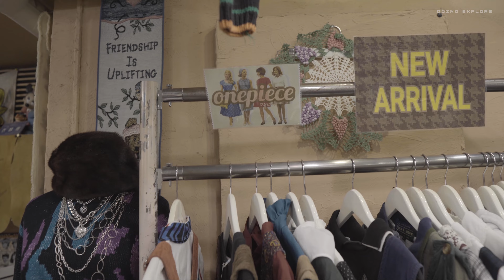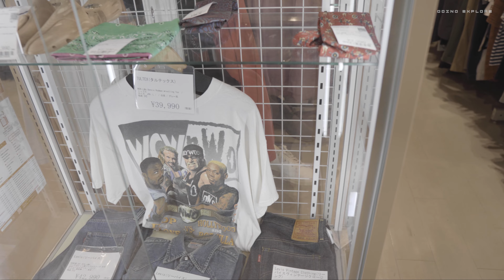Am gasit o strada plina de Magazine Second Hand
Astazi mergem in Tokyo, Japonia.
La Second Hand, unde am gasit o strada plina de magazine Second!

Pupici!